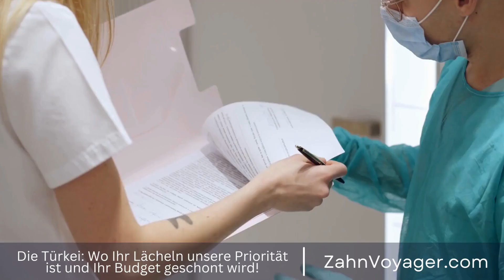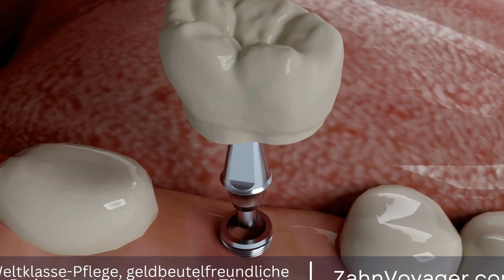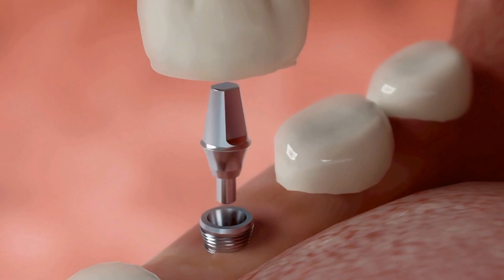Zahnimplantate - Bin ich ein geeigneter Kandidat für diese Behandlung?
Zahnimplantate sind eine beliebte Behandlungsoption für Personen, die eine dauerhafte Lösung für fehlende Zähne suchen. Doch nicht jeder ist ein geeigneter Kandidat für Zahnimplantate. In diesem Video werden wir uns damit beschäftigen, wie man herausfinden kann, ob man für Zahnimplantate in Frage kommt oder nicht. Zahnimplantate, Behandlungsoption, fehlende Zähne, geeigneter Kandidat, dauerhafte Lösung, Zahn